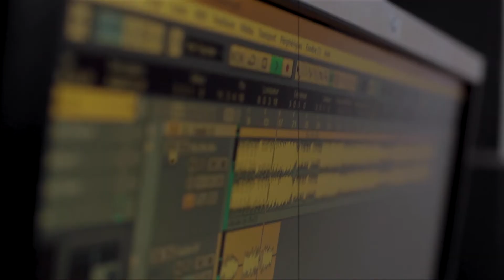MISTER PIZIII BLA BLA BLA ANNONCE SINGLE BY LATINO BEST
C'est avec Beaucoup de joie que je vous annonce la sortie de mon nouveau single

Date de Sortie: Le 02 Juillet 2021

Artiste :  @MisterPizi
Titre : Bla Bla Bla
Prod by :  Piziii-Land
Réaliser : @latinobest
Label : @diezstars